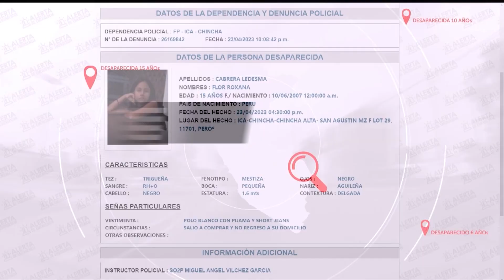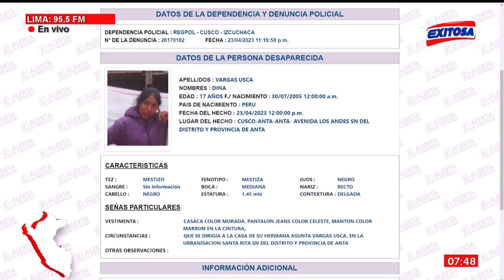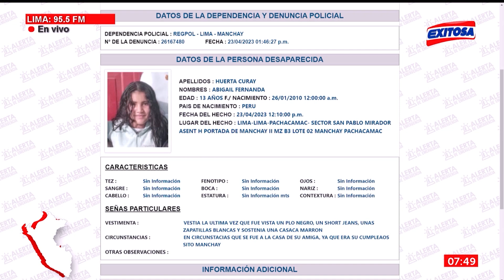🔴🔵Te Buscamos: Menor de 15 años fue vista por última vez el pasado 23 de abril en Ica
Menor de 15 años, Flor Cabrera Ledesma, fue vista por última vez el pasado 23 de abril en Ica. De conocer su paradero, por favor comuníquese al 114, línea única de atención de casos de desaparición de personas.

Exitosa Perú
"Exitosa: La voz que integra al Perú"

Corporación Universal